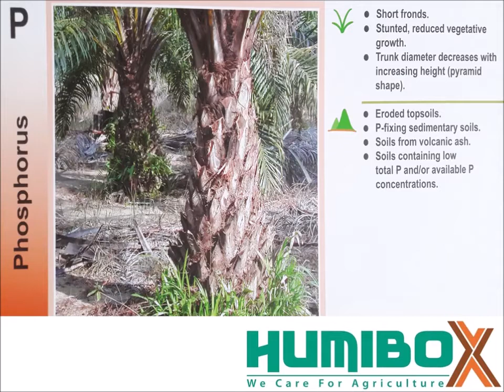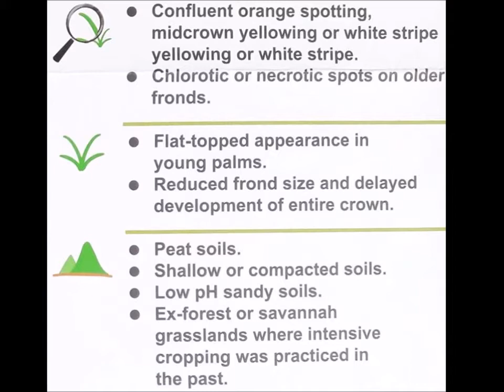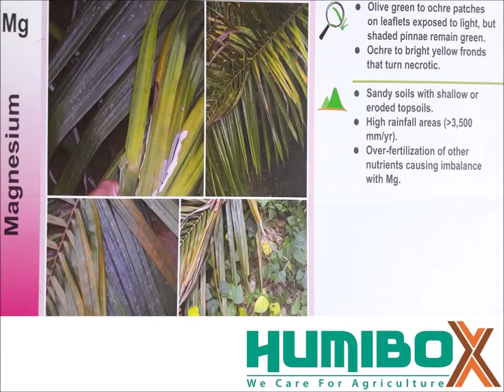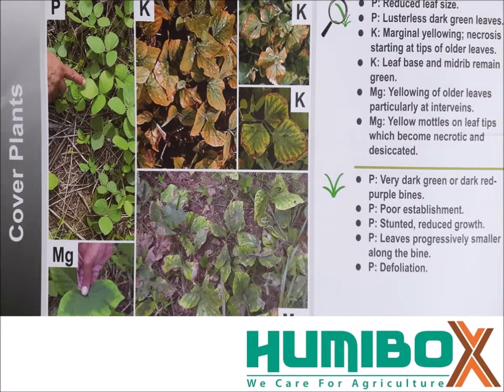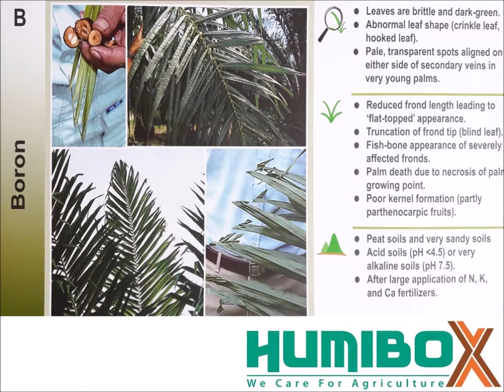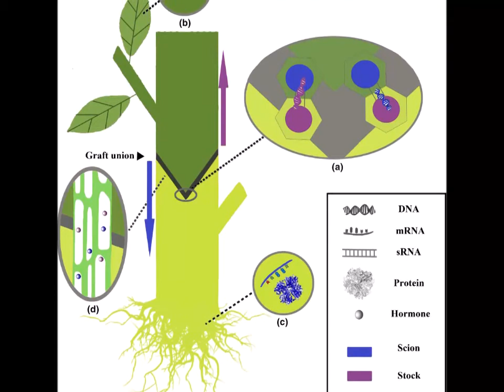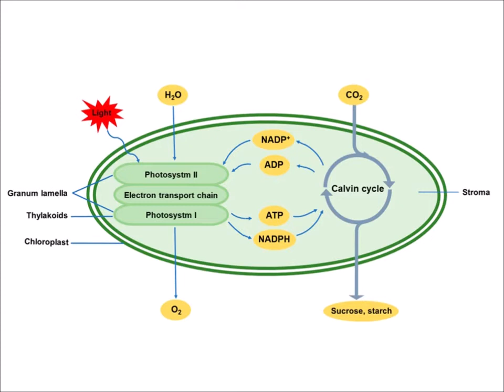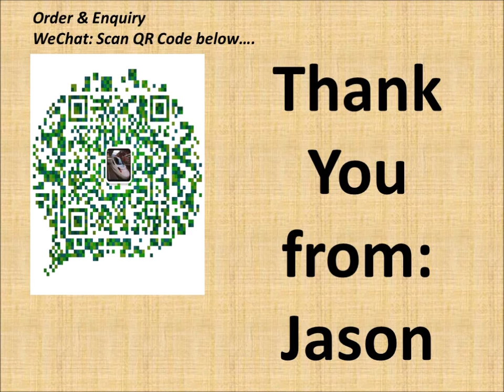Nutrients Deficiency and Nutrient Managment in Oil Palm